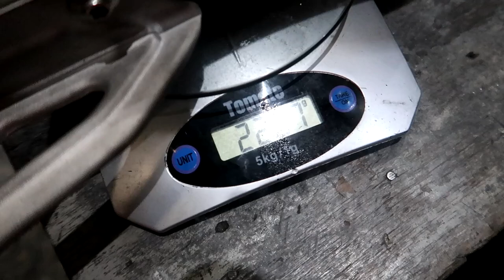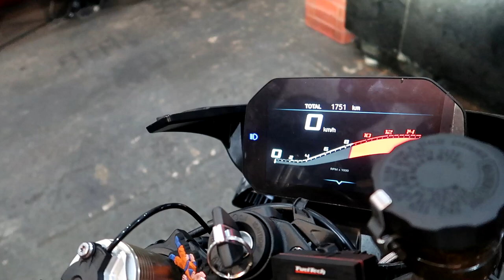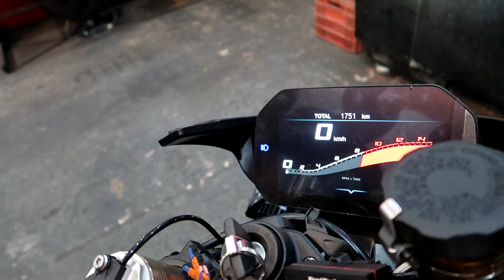ESTOU MONTANDO MINHA S1000RR 2020 PARA CORRIDA